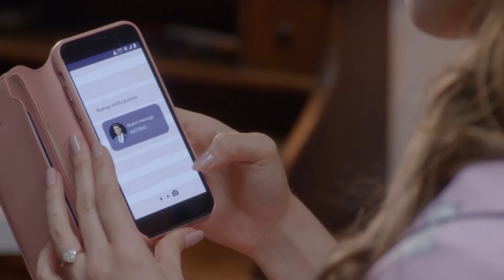Un Poquito Tuyo | Capítulo 7 | Telemundo Novelas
Video oficial de Telemundo Un Poquito Tuyo. Catalina bota a Antonio de la casa, lo tilda de exagerado y se declara incapaz de entender su plan de reeducación. Mira el capítulo completo en Telemundo app y en Video On Demand.

Un Poquito Tuyo
Antonio está decepcionado con su familia que ya ni recuerda su cumpleaños. Julietatiene el corazón roto y un novio en el altar.  Un día el destino cruza sus caminos y ya nada será igual: ni siquiera ellos mismos.